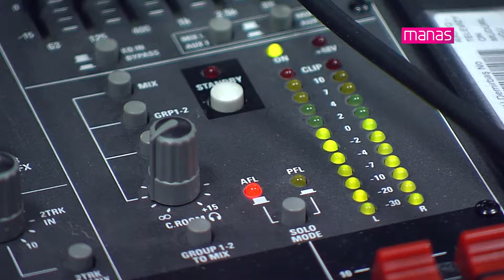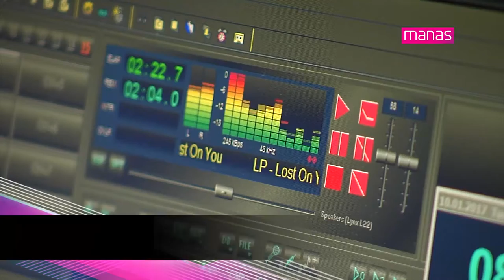MANAS FM: Жаңы күн "Кыргызстанда зергерчилик ишкердүүлүгүнүн бүгүнкү күндөгү абалы"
Кыргыз Республикасынын  зергерлер жана ишкерлер биримдигинин президенти Акматов Сталбек